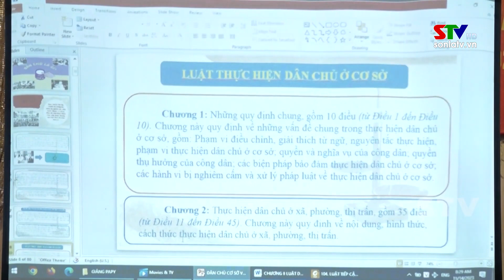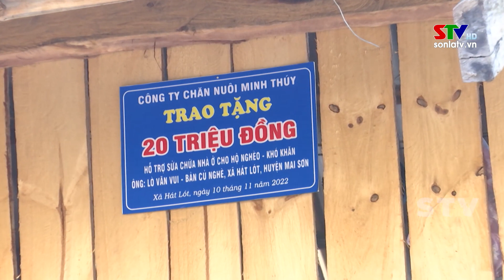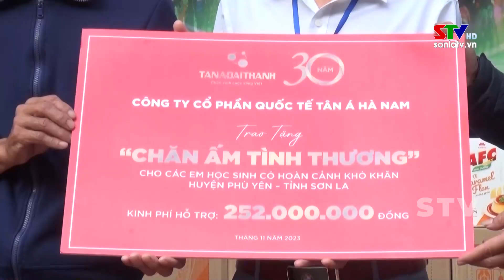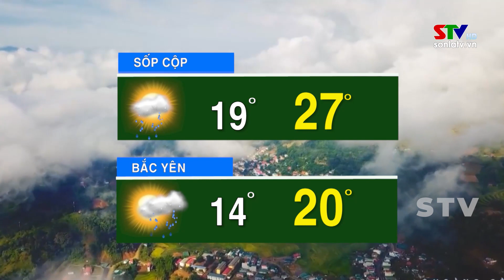Bản tin truyền hình tiếng Mông ngày 18/11/2023